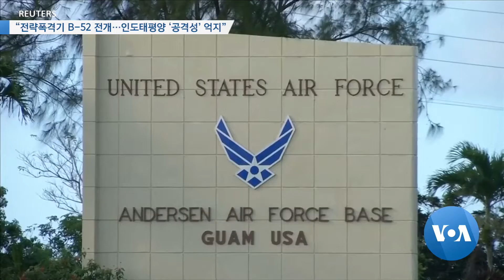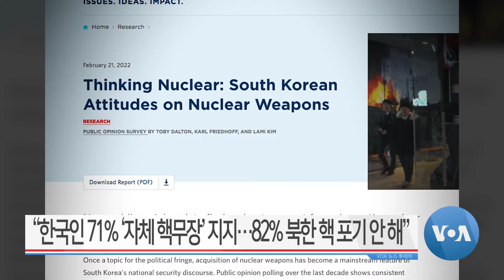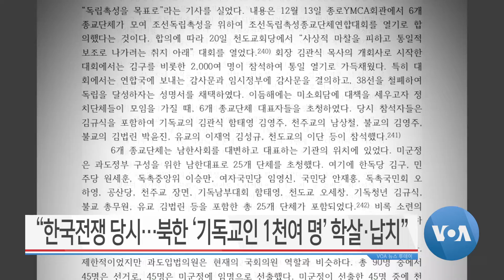[VOA 뉴스 투데이] 2022년 2월 23일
“전략폭격기 B-52 전개…인도태평양 ‘공격성’ 억지” / “미일 ‘탄도미사일 방어훈련’…‘리질리언트 쉴드’ 시작” / “대북제재 위반 ‘타이완 해운회사’…법적 조치” / “한국인 71% ‘자체 핵무장’ 지지…82% 북한 핵 포기 안 해” / “북한 장기 ‘억류 한국인’…권리 존중돼야” / “한국전쟁 당시…북한 ‘기독교인 1천여 명’ 학살·납치”